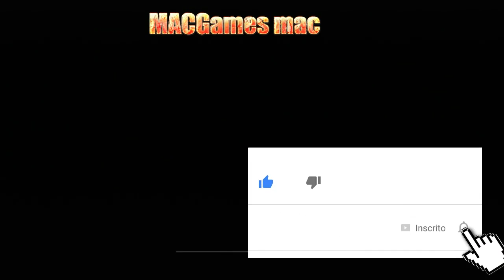Call of Duty: Ghosts Jogos PS3 #1 detonando essa parada